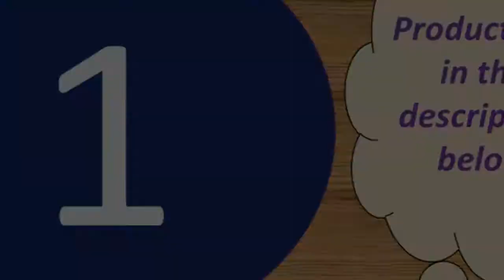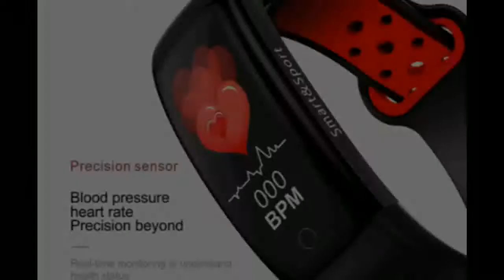Best android smartwatch bluetooth 2018 Under 50$ 2019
Today i will show You-  Best android smartwatch bluetooth 2018  Under 50$  2019

1--Blood Pressure Heart Rate Monitor Fitness

MORVIDEO

Description:
DYNAMIC HEART RATE and AUTO SLEEP MONITOR : fitness tracker monitors dynamic heart rate , uploading the real time data of heartbeats to phone app . Also support automatic sleep monitoring , it records deep , light , awake time and whole sleep time . All health data showas a chart , clearly acknowledge your physical fitness status at whole day .

Reminder, Running mode, Multi-display mode, Fatigue test, Calorie, mileage, Call reminder, Refuse call, Wechat movement,Notification, Sleep Monitoring, Photograph, Waterproof, Phone tracking, Heartrate warning, Sedentary Reminder.